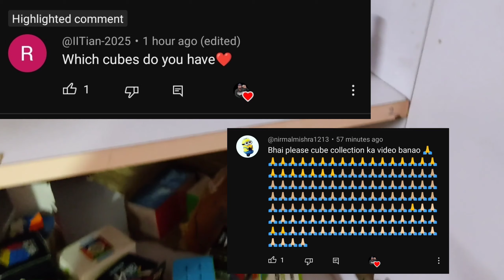My entire Rubik's cube collection | All cubes explained with their cost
Hello everyone,today we will have a look at our entire Rubik's cube collection and its prices and we will discuss details of every cube like it's price and performance.

Hello everyone I hope you liked the video don't forget to share and subscribe to my channel for more Rubik's cube unboxing and reviews and tutorials and cubing related content thanks for watching.